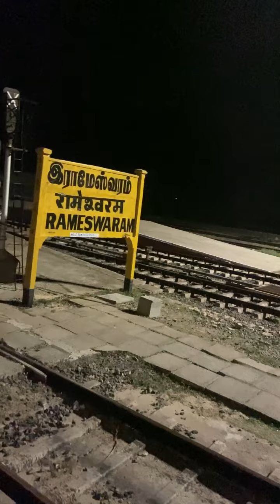हम तिरूपति और रामेश्वरम घूमने गए | tamilnadu vlog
Vlog
Myfirstvlog